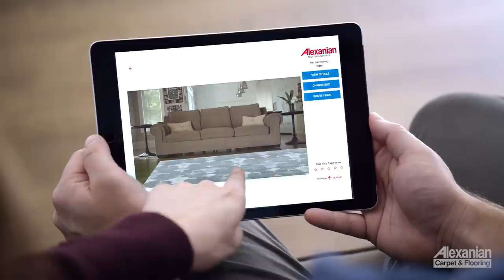Introducing Alexanian’s Room Visualizer for Area Rugs, Carpet and Hardwood Flooring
Have you ever wondered what a new area rug, carpet or hardwood flooring would look like in your house before you buy it? Use Alexanian’s new Visualizer Tool to see how great your home could look with a new rug or flooring.  Simply upload a picture, choose a rug or flooring and start visualizing today.